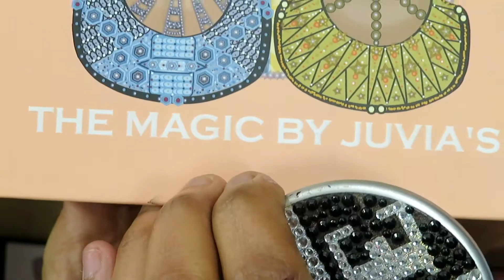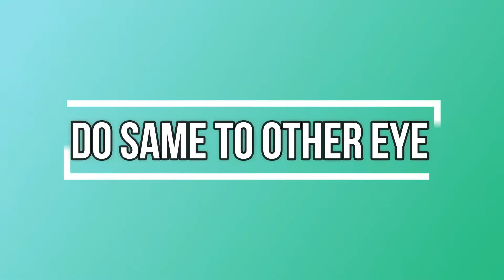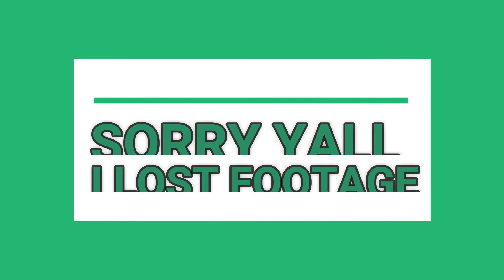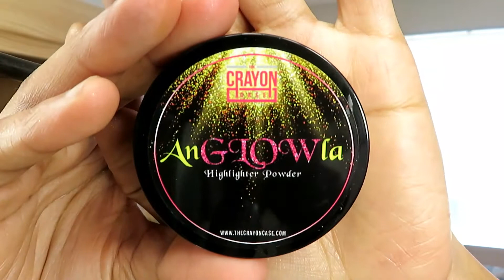Tropical Vibe Makeup Look| Eye Makeup| How To Negative Space Cut Crease|Glamplified Beauty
Issa Topical Cut Crease Vibe look. I was feeling very tropical and I cant get blue out of my head. I finally used the Sephora Pro Editorial Palette and its ok a lil Chalky but pigmented. Hope you like this look what color you wanna see next?

Don't forget to check out our family vlog channel where we will have a lot of vlogs just being us

~Facebook Beauty Page: Glamplified Beauty
~Snap Chat: sherry_chatmon

Ipsy Glam Bag is a beauty based subscription bag that you get once a month for $10. in this bag you will get 4-5 travel sized/deluxe sized products from skin care to beauty

FAQs
Ages: Me 30, Bae 29, Bri 8, Jasmine 4
Married: July 3, 2009
How We Met: In the military, in Hawaii
Where We Live: Norfolk, VA
Where We From: Me Queens, NY, Bae Portsmouth, VA